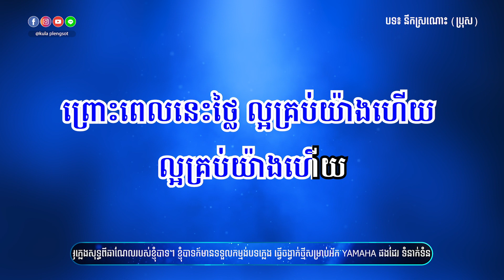នឹកស្រណោះ ប្រុស ភ្លេងសុទ្ធ | Nek Sronoh - [By Kula]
🎬 បទ៖ នឹកស្រណោះ ប្រុស ភ្លេងសុទ្ធ
🎤 សំនៀងដើម៖ ខេម

សូមអរគុណ!!!

សម្រាប់បងប្អូនដែលចង់ស្តាប់បទចម្រៀងខូវើដែលបកស្រាយឡើងវិញដោយខ្ញុំបាទកូឡា សូមចូលទៅកាន់ឆាណែលខូវើរបស់ខ្ញុំតាមរយ:តំណរខាងក្រោម!!!

Team member:
• Music Creator: Kula
• Graphic Designer: Kimme Kiss
• Videos Editor: Chandara